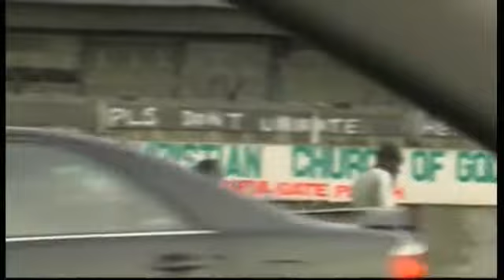World Most Expensive Suit Launch in Lagos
Alexander Amosu took the world most expensive suit to Lagos, Nigeria and launched it in front of Nigeria super elites